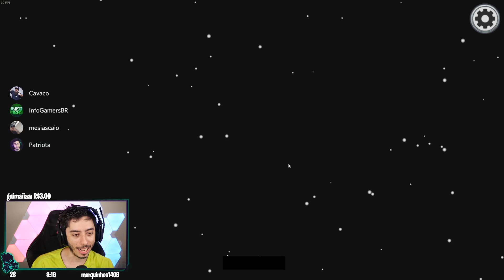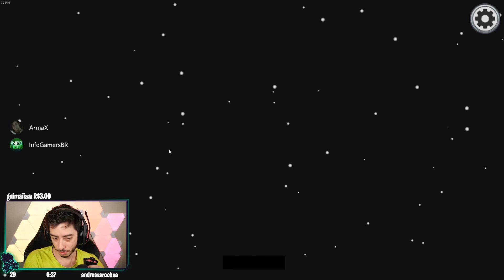O CRIME PERFEITO! - Among US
O CRIME PERFEITO!